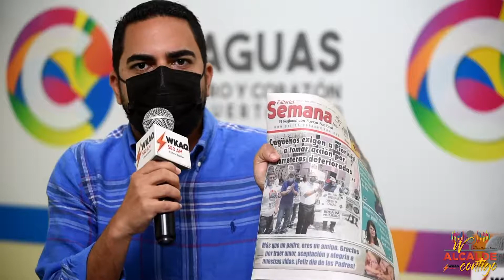Programa Radial: Alcalde Contigo - Junio 2021